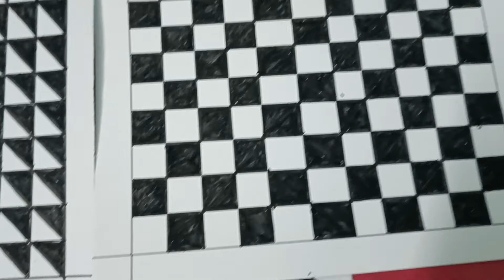SHAPE TO REALITY | CLASS 294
Simple curves design using black sketch pen.